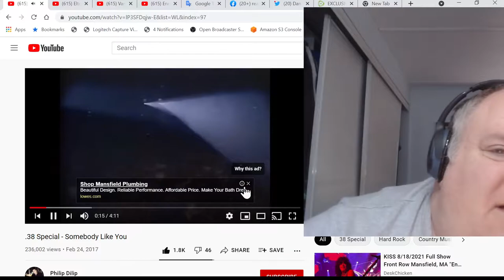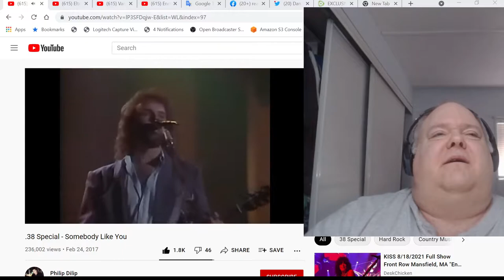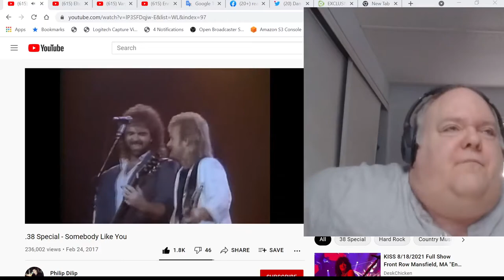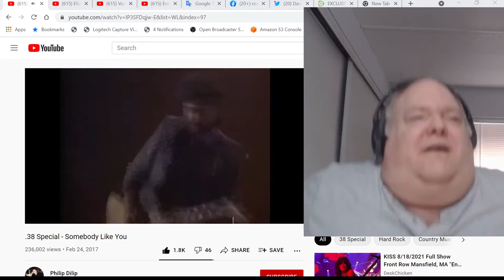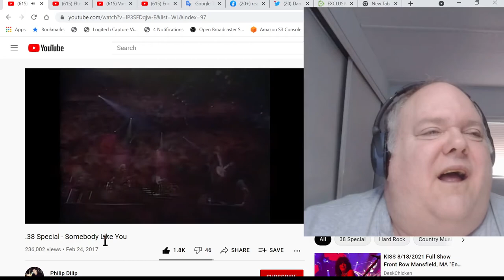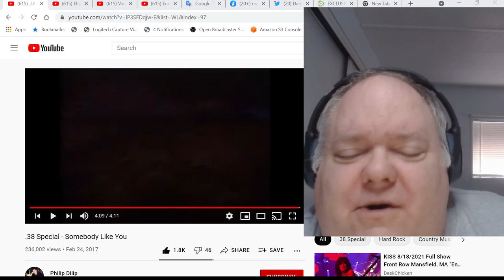Intro/React/38 Special (Somebody like you)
38 Special - Somebody like you